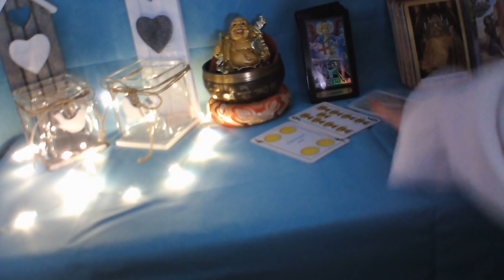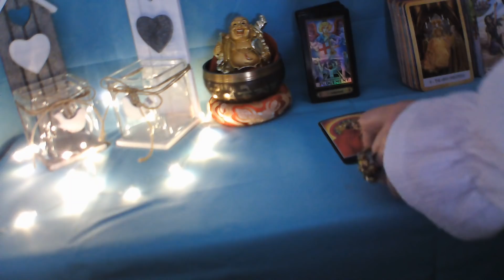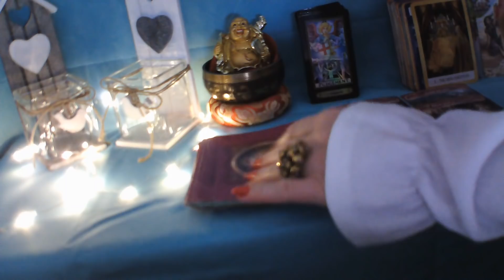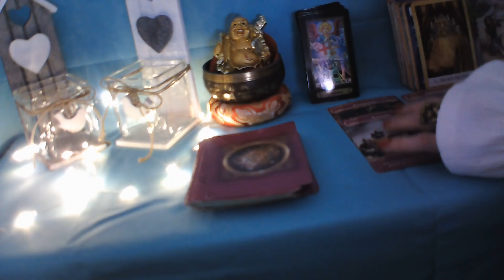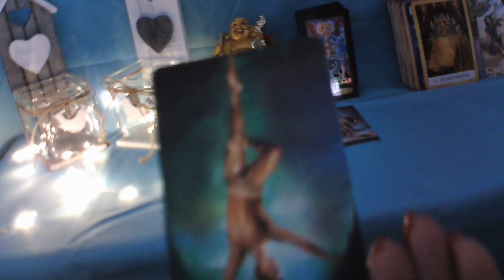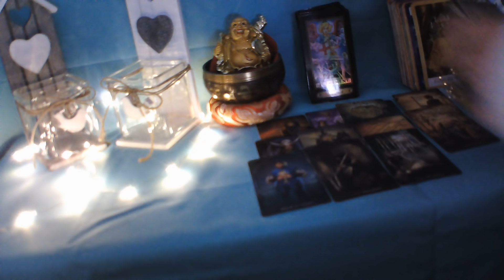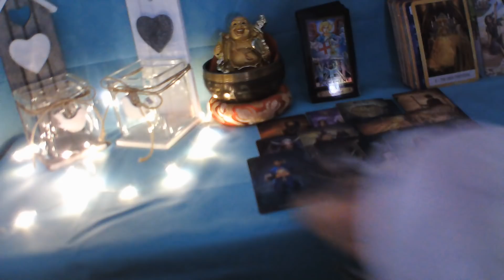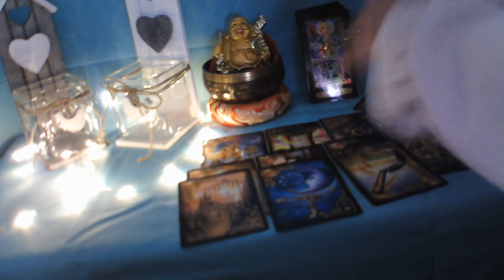TAURO LECTURA DEL CAFÉ ☕ ALGO TERMINA NUEVO COMIENZO AMOR EXITOSO💘 POR FIN WUAOO💕👍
BIENVENIDOS A MI CANAL, TE INVITO A QUE ME REGALES UN LIKE, TE SUSCRIBAS GRATIS, Y COMPARTAS MIS VIDEOS, ACTIVA CAMPANITA EN TODOS MIS VIDEOS, PARA QUE YOTUBE TE AVISE CUANDO SUBA MIS VIDEOS, GRACIAS MIL A TODOS MIS SUSCRIPTORES Y BIENVENIDOS LOS NUEVOS , OS DESEO UNA SEMANA LLEVA DE BENDICIONES,  Y OS ENVIO UN ENORME ABRAZO DE LUZ, ESTE VIDEO ES PARA MAYORES DE 18 AÑOS Y ESTA PROTEGIDO CON MIS DERECHOS DE AUTOR.